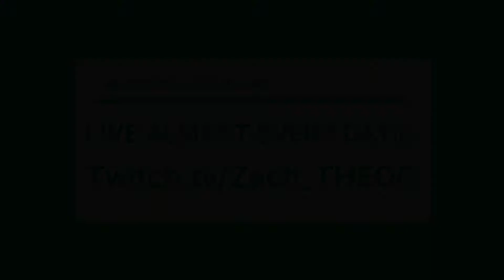THE BEST CUSTOM MAP EVER!!| REVISITING LEVIATHAN!